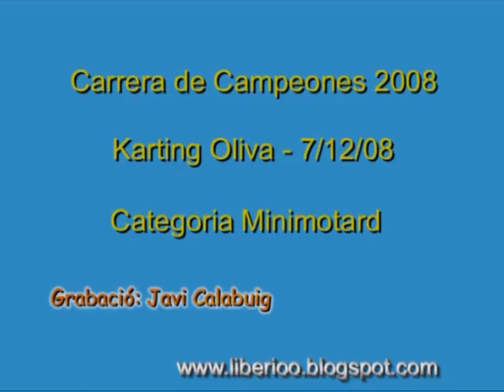Carrera Campeones Minimotard Series-Prototipos Oliva 7/12/08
Carrera de Campeones de Minimotard Series y Prototipos en Karting Oliva el 7/12/08.